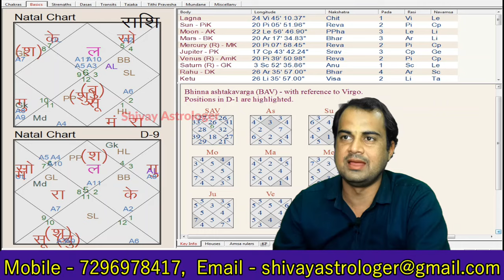kundali vishleshan - 69, शुक्र बुध सूर्य की युति, Venus Mercury and Sun Conjunction